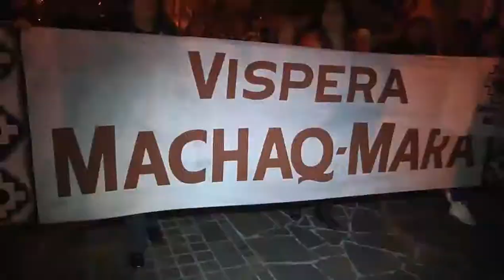MACHAQ MARA 2011 IQUIQUE TELEVISION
Vispera machaq mara iquique 2011